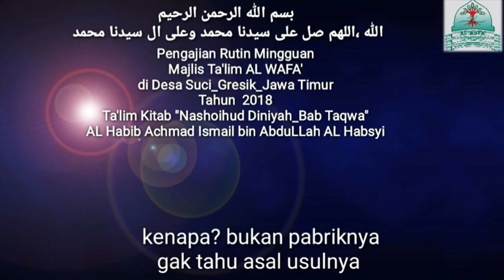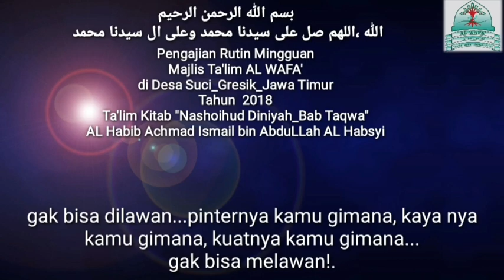Taklim Kitab Nashooih Ad Diniyah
Taklim Kitab Nashooih Ad Diniyah bab Taqwa